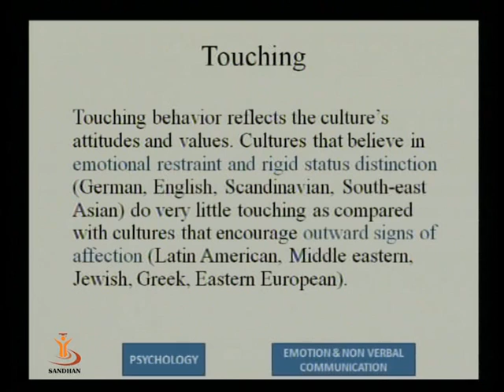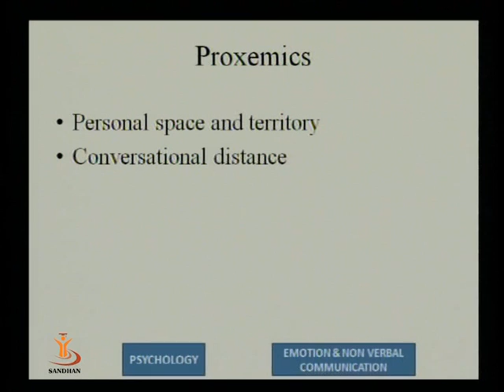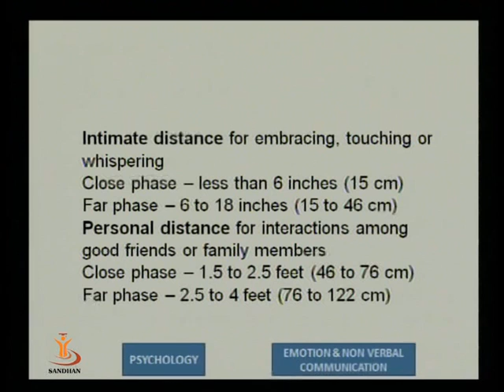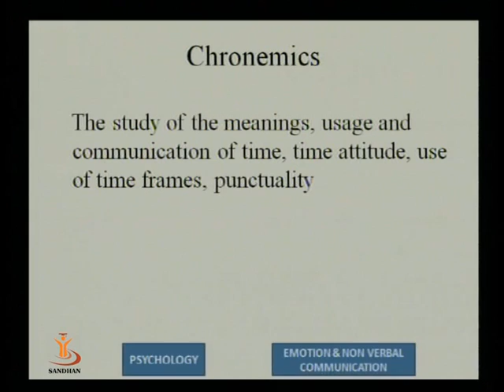Emotion and nonverbal Communication-04